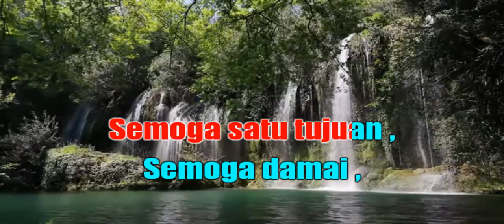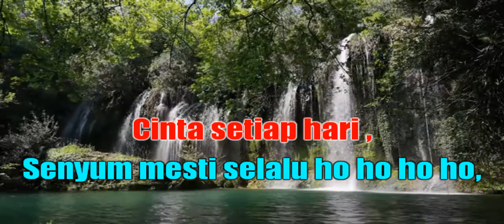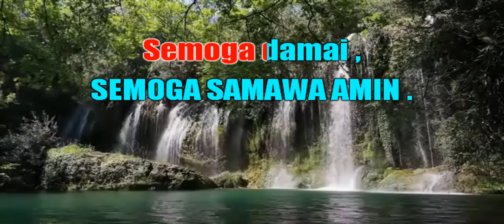karaoke selamat pengantin baru NADA WANITA _ Dicky keyboard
KARAOKE _ SELAMAT PENGANTIN BARU _ WANN NADA WANITA _ Dicky keyboard
selamat pengantin baru tanpa vokal karaoke

SELAMAT PENGANTIN BARU KARAOKE/TANPA VOKAL + LIRIK HD II COVER TERAS KARAOKE NADA CEWEK
Cipt. Alm. P. Ramlee
Dipopulerkan oleh : WANN
Official Video :
• Selamat Pengantin Baru...  ​selamat pengantin Baru

Selamat pengantin baru
Selamat berbahgia
Selamat ke anak cucu
Selamat sejahtera

Semoga berpanjangan
Semoga berkekalan
Semoga satu tujuan
Semoga aman

Hidup mestilah rukun
Sabar paling perlu
Cinta setiap hari
Senyum mesti selalu!

Hoo, ooo!

Selamat berbahgia
Selamat sejahtera

Hidup mestilah rukun
Sabar paling perlu
Cinta setiap hari
Senyum mesti selalu!

Hoo, ooo!

Selamat berbahgia
Selamat sejahtera

Selamat sejahtera